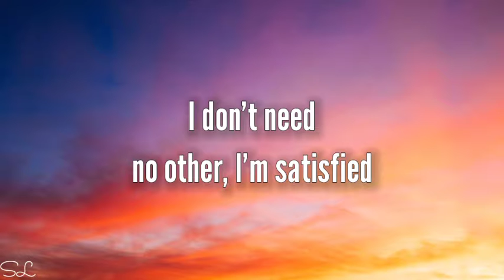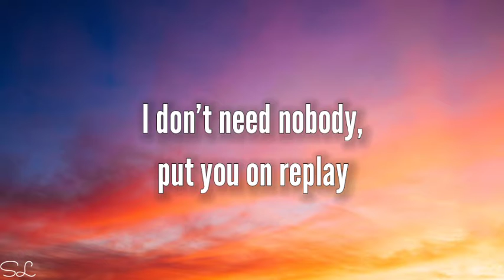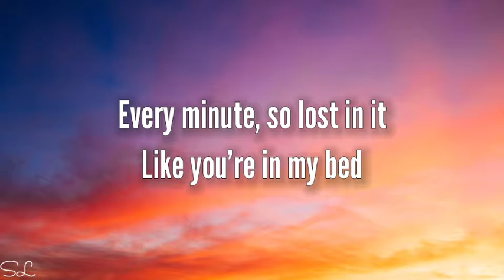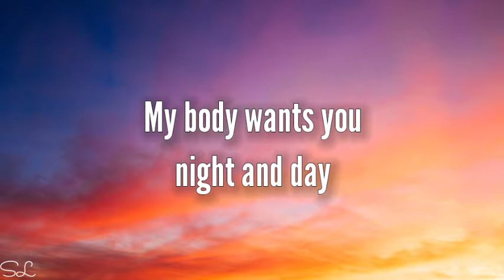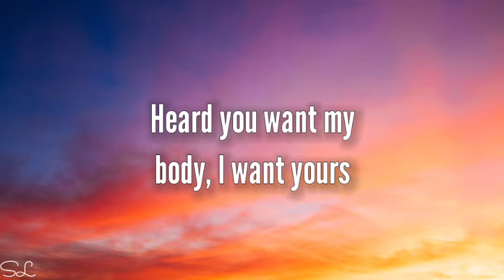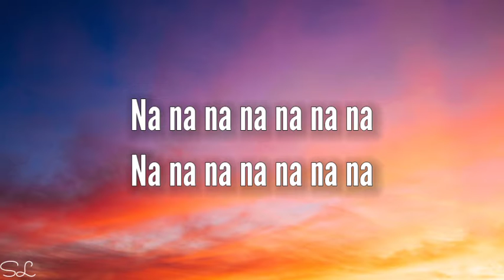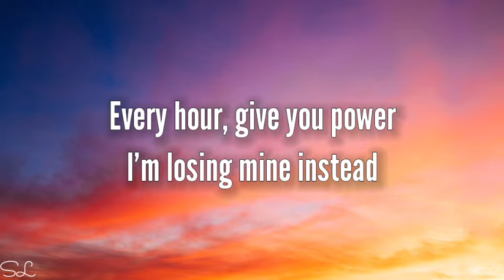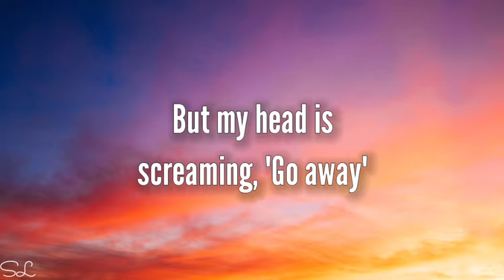Clean Bandit & Mabel - Tick Tock (Lyrics) feat. 24kGoldn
i hope to you enjoy it 🥰 please subscriber to my channel 🙏🥰 thank you so much 🥰💝

 🎵Clean Bandit & Mabel - Tick Tock feat. 24kGoldn

Lyrics:Clean bendit and Mabel- Tick Tock (fi.24kGoldn)

I don't need nobody, put you on replay
Giving me what I need (Tick tock, tick tock, tick tock)

I'm losing mine instead (Tick tock, tick tock)

24-7 got you on my mind
But my head is screaming, "Go away" (Tick tock, tick tock, tick tock)
24-7 got you on my mind

Na na na na na (Tick tock)
Na na na na na na na (Tick tock)

(Hey)
24-7, I got a place with your name on it
Just in case you decided you're comin' out, mmm
Know you been meaning to get up out of your house, mmm
Baby, throw the Fendi on the floor
Addicted to you loving me some more

24-7 got you on my mind
24-7 got you on my mind

Tick tock, mmm
Tick tock, tick tock, mmm

24-7 got you on my mind
24-7 got you on my mind

Na na na na na na na (Tick tock, tick tock)
Na na na na na na na (Got me losing all control of me)